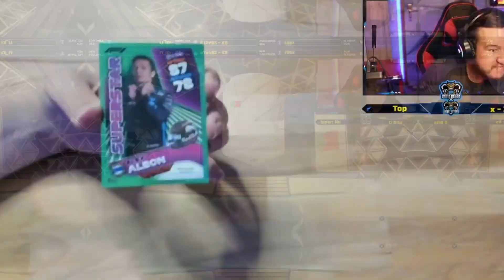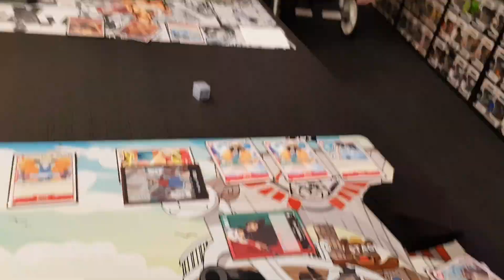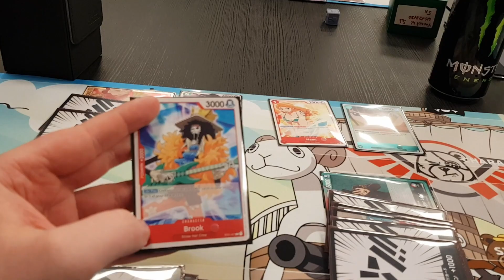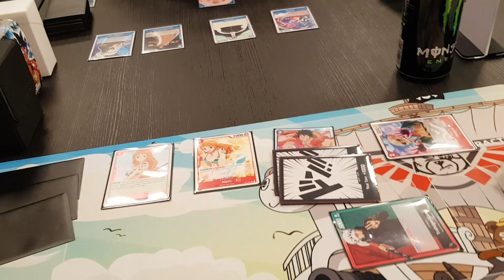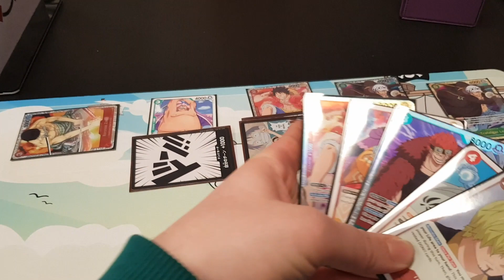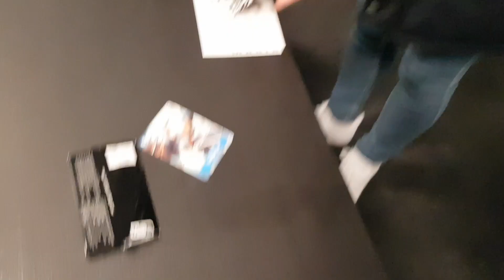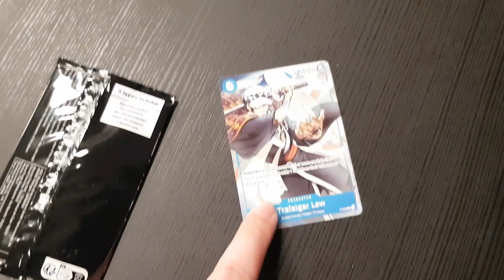Mein erstes One Piece TCG Tunier | VLOG 1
Hey Leute, falls ihr Verbesserungsvorschläge habt lasst es mich gerne in den Kommentaren wissen. Ich war heute zu Besuch bei Battle-bear in Kaiserslautern. Wenn ihr selber mal an einem TCG Tunier teilnehmen wollt oder nach etwas im TCG Bereich sucht schaut einfach mal bei Battle-bear vorbei oder stöbert ein bisschen auf deren Website rum.